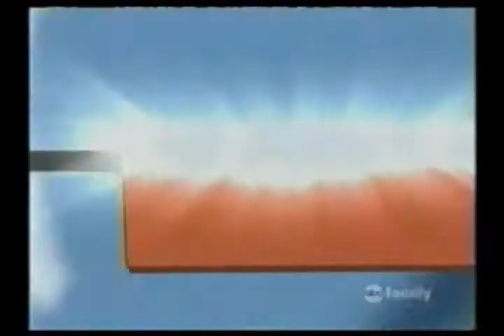Find Your Wings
Find Your Wings, requested(OK, so I volunteered. *Shifty eyes*) by a friend. It's pretty good considering I used only four episodes.

I used Digimon Tamers, with a clip from the anime, Air. I'll give anyone a cookie if they find that certain clip.

I've changed my production name! I'm now Beautiful Snowflake Productions instead of Healing Snow Productions. I do hope you enjoy!